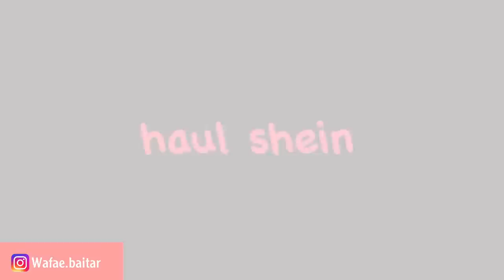🎬 11 : HAUL SHEIN 🧥👢 🌸| مشترياتي لبرد من شي ان SHEIN او LC Waikiki 😍🔥 هميزات خطيرة البنات 💕🛍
🌸 Veste à capuche zippée avec cordon

🌸 SHEIN Perfecto court unicolore zippé

🌸 Bottes de combat unicolores à lacets à talons épais